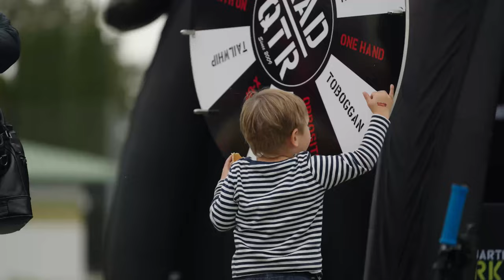ASPHALT PUMPTRACK + JUMPLINE & KIDS PUMPTRACK – THANNHAUSEN | RadQuartier Parks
Die Stadt Thannhausen im schwäbischen Landkreis Günzburg hat ab jetzt einen Asphalt Pumptrack. Ob mit Mountainbike, BMX, Skateboard, Inline, Scooter oder sogar Laufrad und Rollstuhl kann jetzt auf dem neuen Freizeitareal gerollt und gepumpt werden.
Wir durften dieses tolle Projekt, welches von Herrn Bürgermeister Alois Held an uns herangetragen wurde, planen, bauen und jetzt auch endlich eröffnen. Auf den Pumptrack, fertig, los. !

Projektdetails
Projektname: Asphalt Pumptrack mit Kids Pumptrack Thannhausen
Anlagentyp: Asphalt Pumptrack und Kinder/Laufrad Pumptrack
Größe: über 650 Quadratmeter Fahrfläche
Auftraggeber: Stadt Thannhausen
Leistungen: Planung – Bauumsetzung – Aktivierung – Eröffnung
Planung ausgeführt durch:  100 % RadQuartier GmbH
Bauzeit: 6 Wochen
Bauumsetzung durchgeführt durch:  100 % RadQuartier GmbH
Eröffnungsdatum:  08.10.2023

Adresse/Location:
Pumptrack Thannhausen
Jahnstraße 9
86470 Thannhausen
Bayern
Deutschland
(kostenfrei, kein Eintritt)

Diese Anlage ist:
✓ TÜV abgenommen und geprüft
✓ Nachhaltige Bauweise
✓ Diese Anlage wurde gefördert
✓ Für über 15 Sportarten geeignet
✓ Für Rollstuhl geeignet

Pumptrack getestet von: @LukasKnopf & @petehenke

Video by: Ben Strässle | lioncut

Wir wünschen euch viel Spaß mit dem neuen

🌎📍Mit dem RadQuartier Parkfinder siehst du alle Parks und findest auch eine Anlage in deiner Nähe